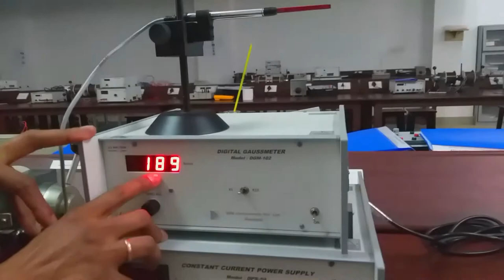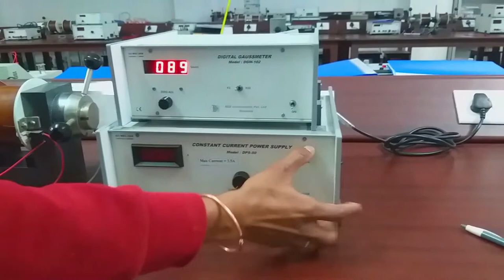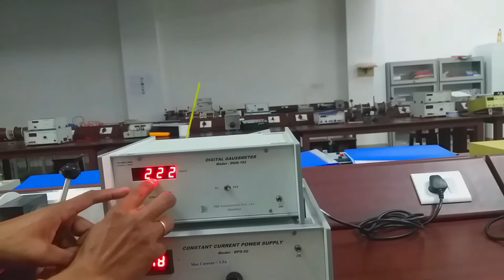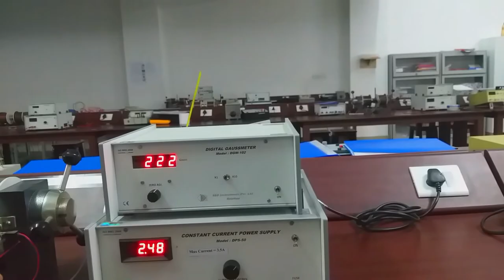Know Your Digital gaussmeter